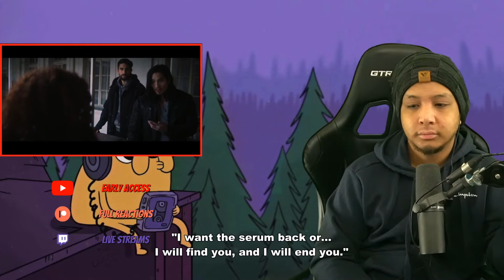💪 THE DORA MILAJE ARE BADASS 💪 | The Falcon and The Winter Soldier - Episode 4 | Reaction